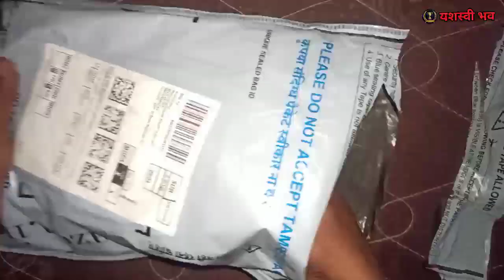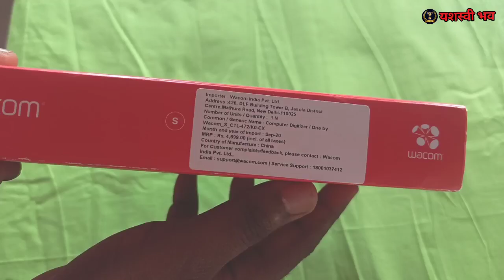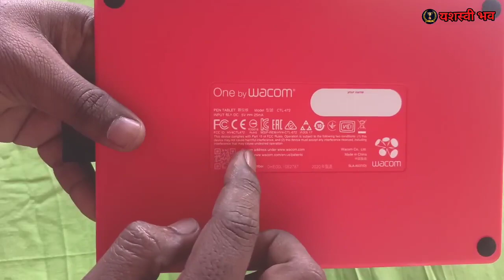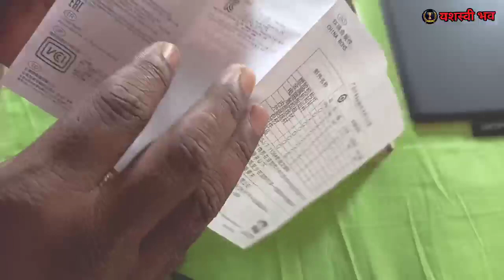wacom pen tablet | Pen tablet for teaching | review wacom ctl 472 | One by wacom | Best pen tablet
मी वापरतो.

रोज रात्री 8 वाजता लाईव्ह क्लास.
Balasaheb Zore ( mathmitra )
🔮Math teacher
At: Reliable school, Bakapur- Palashi, Aurangabad.
🔮 Motivational speaker
🔮 Best anchor

Awards:
Best teacher of the year 2018-19
( Reliable school )